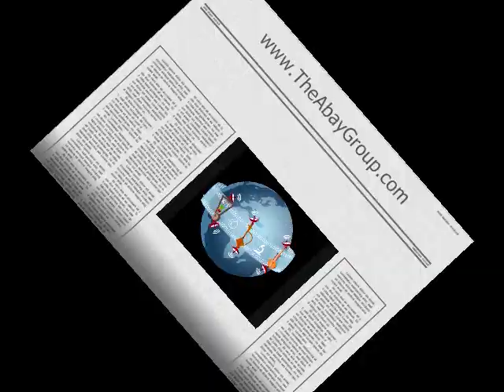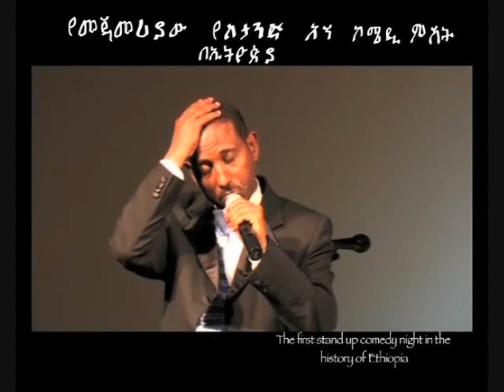Ethiopian Comedy, Stand up comedy @ Sheraton Addis Ababa, Ethiopia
The first Stand up Comedy in Ethiopia, funny and anything and everything that you can think of. to watch the full Ethiopian Comedy DVD.